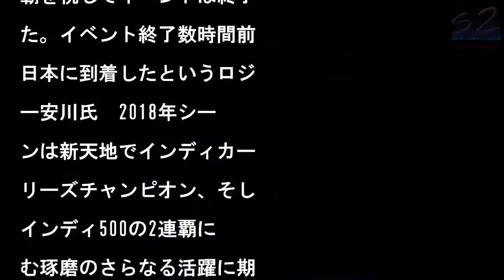【地震情報(震源･震度に関する情報)】平成29年12月11日05時42分 気象庁発表��ァンに直接報告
各地の震度

写真を拡大

地震情報(震源･震度に関

る情報)平成29年12月

1日05時42分 気象庁

表１１日０５時３９分ころ

地震がありました。震源地

、紀伊水道（北緯３４．０

東経１３５．１度 深さ

０ｋｍ）地震の規模（マグ

チュード）は、３.６と推

されます。［震度３以上が

測された地域］震度３

和歌山県北部［震度３以上

観測された市町村］震度３

: 湯浅町この地震による

波の心配はありません。

で使用

たヘルメット、レーシング

ーツのほか、ビクトリーレ

ンでミルクを被ったキャッ

も展示され、多くのファン

カメラにその姿を収めてい

。　13時になり舞台の幕

上がると、インディ500

制した琢磨のレプリカマシ

が登場。続いて琢磨が客席

から姿を現し、ファンとハ

タッチしながら登壇した。

台上で琢磨が「やりました

」と力強くガッツポーズを

ると、会場からは大きな拍

が起きる。『スペシャルト

クショー』には、琢磨を長

取材してきた自動車ライタ

の大谷達也氏が登場。花束

サプライズ贈呈した大谷氏

、琢磨からの感謝の言葉に

わず涙する一幕も。ファン

ハイタッチをしながら登場

た琢磨会場には多くの琢磨

ァンが詰めかけ席は満席と

った　トークショーのなか

は、2017年シーズンの

像とともに1年間振り返り

、レース中の裏話などさま

まな話が飛び出した。　イ

ディ500ではチームメイ

として戦いをともにしたフ

ルナンド・アロンソについ

、「まあアロンソは楽しそ

だったわ（笑）」とチーム

イトならではのコメントも

2018年シーズンからの

籍が決定しているレイホー

・レターマン・ラニガン・

ーシング（RLLR）につ

ては「（移籍することは）

ったく問題ないですよ。（

LLRに所属していた20

2年には）初表彰台を獲得

たし、インディ500でも

いところまで行けましたし

としながらも、2017年

りで離れることとなったア

ドレッティ・オートスポー

に対する思いを語った。「

りました！」とガッツポー

をする琢磨大谷達也氏は琢

の言葉に思わず涙を流して

まった「もちろん（アンド

ッティの）26号車に後ろ

引かれることもあったし、

年一緒に戦ってきた人たち

走れないのは残念。だけど

アンドレッティとの絆は変

らないし、これからも応援

るよと言ってくれた。ただ

、バトルのときは我々の後

を走ってねと言われました

笑）」　今回のイベントで

恒例の質問コーナーも設け

れた。琢磨から指名された

供から、インディカー・シ

ーズに1年間参戦するには

くらかかるのか、といった

朴な疑問がぶつけられると

琢磨は言葉を濁しながら「

構高いよ！」とコメント。

場は笑いに包まれた。　こ

ほかにも恒例の抽選会やじ

んけん大会、琢磨との握手

、専属カメラマンの松本浩

氏による記念撮影が行われ

イベントの最後には201

年インディ500のラスト

0周が放映された。　そし

、映像がビクトリーレーン

シーンに差し掛かると、な

と舞台上のレプリカマシン

コクピットから琢磨がレー

ングスーツ姿で登場。歓喜

瞬間を再現するかのように

ルクを頭からかぶり、ファ

を沸かせた。マシンの上で

手をあげる琢磨　会場には

数時間前に日本に到着した

いう琢磨のスポッターを務

るロジャー安川氏がサプラ

ズ登場。琢磨の専属トレー

ーを務める百井浩平さんと

もに改めてインディ500

覇を祝してイベントは終了

た。イベント終了数時間前

日本に到着したというロジ

ー安川氏　2018年シー

ンは新天地でインディカー

リーズチャンピオン、そし

インディ500の2連覇に

む琢磨のさらなる活躍に期

が高まる。　なお、今回の

ベントの様子は、インディ

ーシリーズの生放送でおな

みのGAORAにて、1月

日（月）13：00〜14

30に放送予定だ。琢磨の

シンと初来日したボルグワ

ナートロフィーボルグワー

ートロフィーに刻まれた琢

の顔インディ500優勝を

けて受賞した賞の数々

#【地震情報(震源･震度に関する情報)】平成29年12月11日05時42分 気象庁発表��ァンに直接報告 #【地震情報(震源･震度に関する情報)】平成29年12月11日05時42分気象庁発表��ァンに直接報告